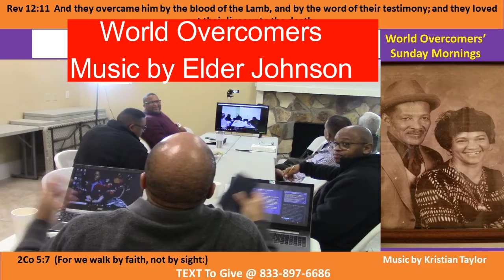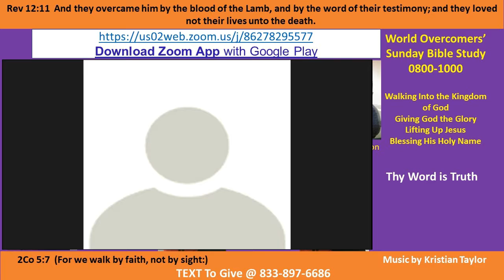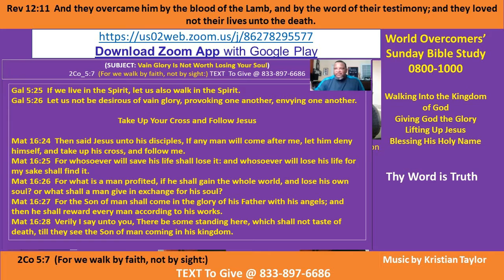Kenny Taylor - WOCM - Thy Word is Truth - Pt D - 29 Nov 20